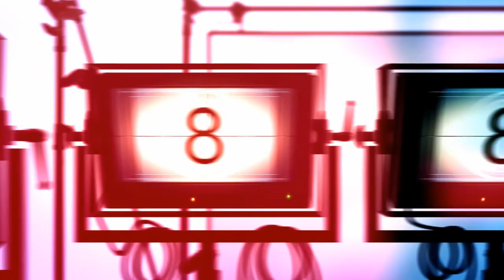Top 1 Công Ty Quay Phim Chụp Hình Sự Kiện Tại HCM✔️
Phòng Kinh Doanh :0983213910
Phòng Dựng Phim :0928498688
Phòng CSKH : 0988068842